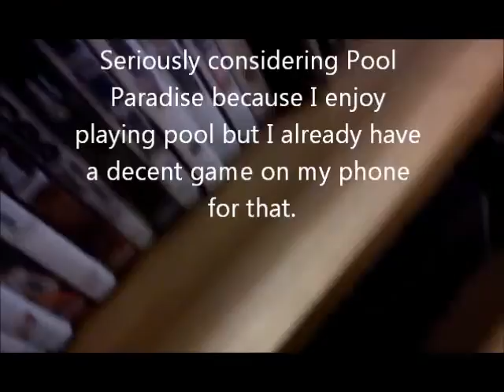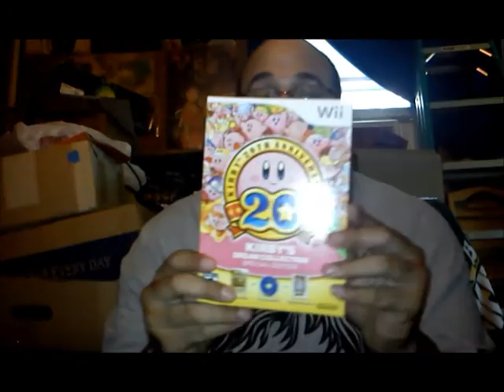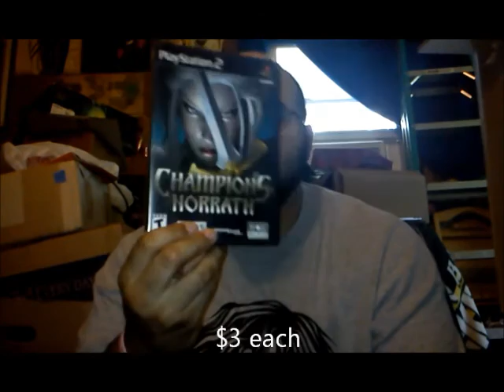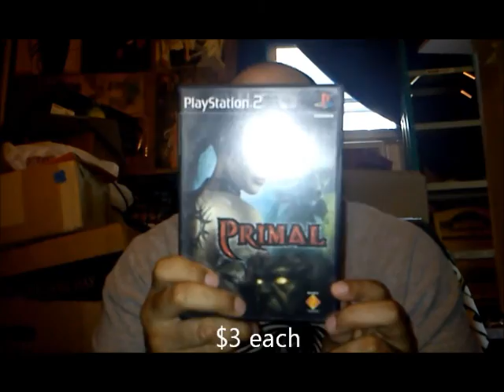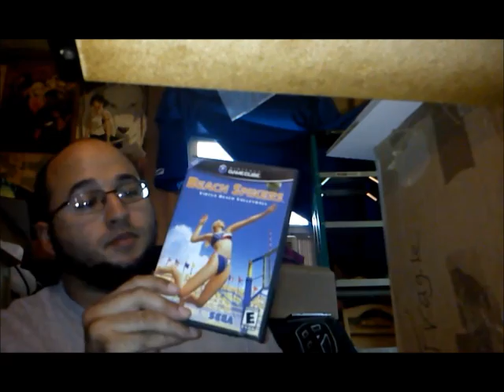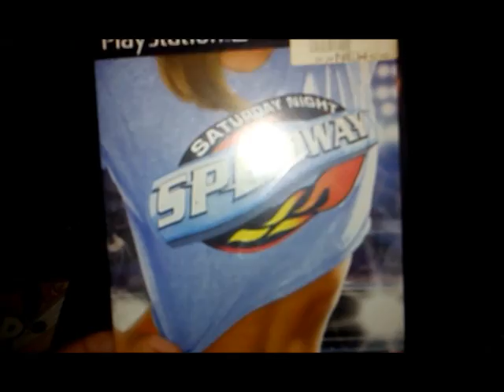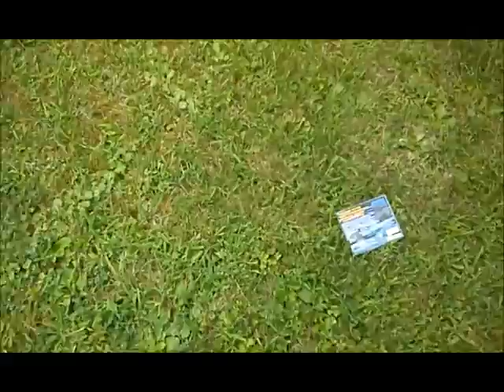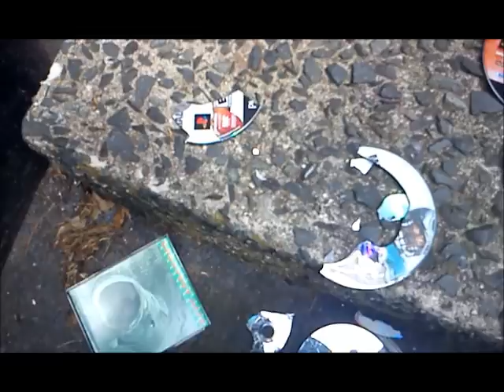Weekend Adventure in Video Game Hunting #22: PS2 A Plenty and the Sports Game Massacre of 2013.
Edit: I'm not sure how it happened but the sound on this at points is terrible unless listened to through headphones.  I didn't realize it until I uploaded it as I was editing it with headphones on so it all seemed fine.

Yet another week in video game hunting.  I swear I'm not crazy.